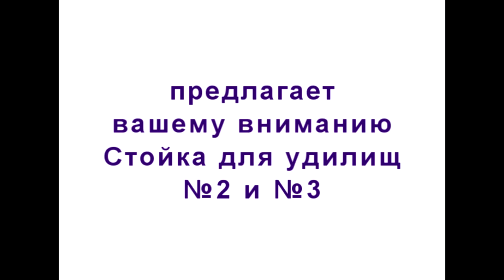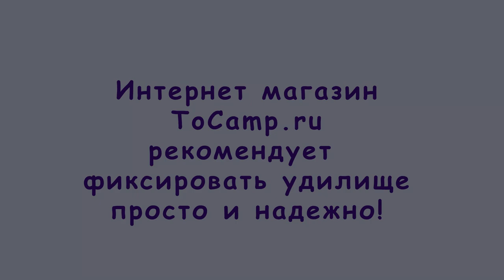Стойки для удилищ 2 3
Простота конструкции, обеспечит долговечность и надежность данного приспособления. Стойка выполнена из оцинкованной стали, высота стойки 48 см, этого достаточно, что бы осталось расстояние для удобного хвата удилища. В собранном состоянии стойка для удочки занимает минимум места, что немаловажно во время рыбалки.